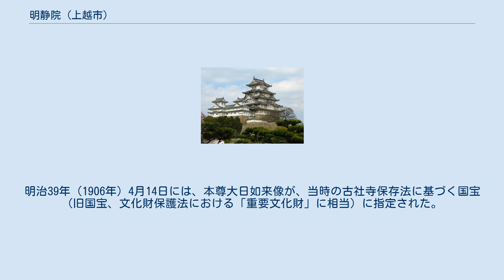明静院 (上越市)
明静院（みょうじょういん）は、新潟県上越市五智国分にある天台宗の寺院。
山号は岩殿山（いわどのさん）。
 岩殿山はかつて「岩戸山」と呼ばれていた。
寺伝によれば、岩戸山の歴史は古く神話時代になる。
神話時代、出雲大社の祭神である大国主命が、ひすいを求めて出雲より越後へ渡来し、糸魚川の奴奈川姫と結婚した。
二人は岩戸山の岩屋を住まいにし、ここで建御名方命（諏訪大明神）が生まれた。
この時、姥嶽姫命（うばたけひめのみこと）が産婆を務め、安産であったという。
すなわち、諏訪大社の祭神である建御名方命の生誕地が当山であると伝えられている。
現在この岩屋に諏訪神社が祭られており、式内社には「姥嶽姫命」や「阿比多神社」と記載されている。
（越後国の式内社一覧） 奈良時代の天平年間、聖武天皇は国分寺建立の詔を発布した。
寺伝では、詔を受けて僧行基が岩戸山に逗留し、本尊大日如来像を刻み、当寺院を「岩戸山妙徳院」と命名したという。
なお、当寺の大日如来像は作風から奈良時代ではなく平安時代後期の作とみられ、実際の仏師は不明である。
 戦国時代には、上杉謙信が岩殿山の大日如来に厚く帰依していた。
また、当山の裏山に沖見城を建て戦いに備えており、現在は沖見の砦として知られている。
上杉謙信は死に際し、自分の墓を林泉寺の他に岩殿山にも置くよう遺言していたため、天正6年4月（1578年）当山に分骨された。
現在、岩殿山には上杉謙信の墓が置かれている。
 「妙徳院」は明治時代に「明静院」に改称した。
明治39年（1906年）4月14日には、本尊大日如来像が、当時の古社寺保存法に基づく国宝（旧国宝、文化財保護法における「重要文化財」に相当）に指定された。